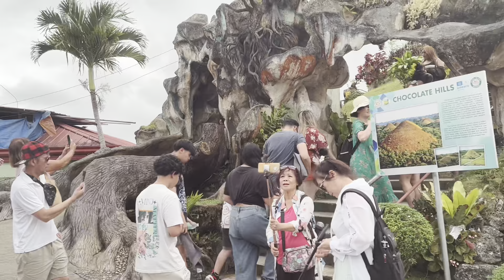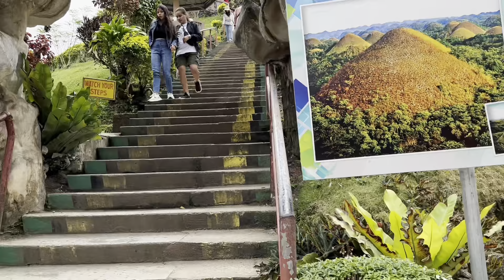THE SPECTACULAR 1,776 VIDEO OF CHOCOLATE HILLS || LOCATED TOWNS OF CARMEN,BATUAN,SAGBAYAN BOHOL